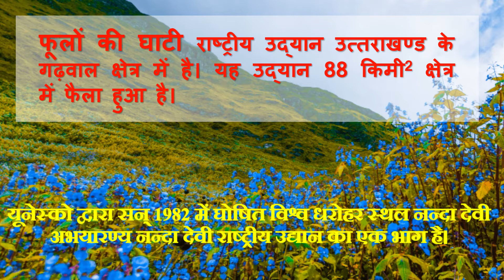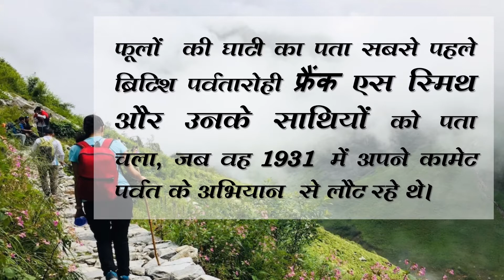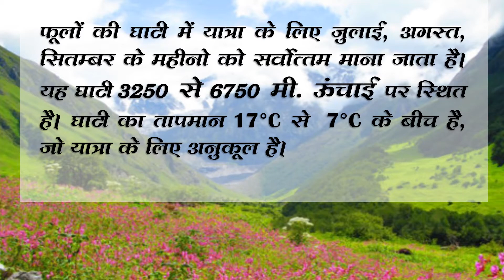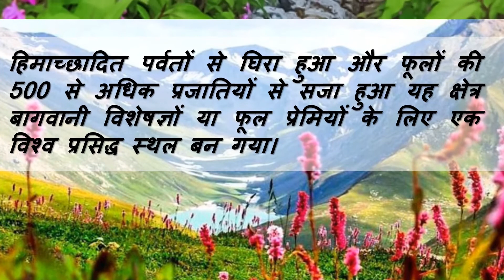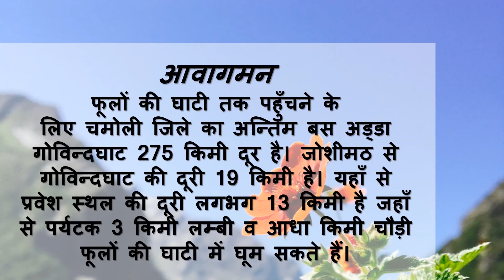फूलों की घाटी (Valley of Flowers) - उत्तराखण्ड (Hindi)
Nanda Devi Biosphere Reserve -- Nanda Devi National Park Reserve is in the UNESCO World Network of Biosphere Reserves.

फूलों की घाटी राष्ट्रीय उद्यान एक फूलों की घाटी का नाम है, जिसे अंग्रेजी में Valley of Flowers कहते हैं। यह भारतवर्ष के उत्तराखण्ड राज्य के गढ़वाल क्षेत्र में है। यह फूलों की घाटी विश्व संगठन, यूनेस्को द्वारा सन् 1982 में घोषित विश्व धरोहर स्थल नन्दा देवी अभयारण्य नन्दा देवी राष्ट्रीय उद्यान का एक भाग है।
इस घाटी का पता सबसे पहले ब्रिटिश पर्वतारोही फ्रैंक एस स्मिथ (अंग्रेजी: Frank S Smith) और उनके साथी आर एल होल्डसवर्थ (अंग्रेजी: R.L.Holdsworth) ने लगाया था, जो संंयोग से 1931 में अपने कामेट पर्वत के अभियान से लौट रहे थे। इसकी बेइंतहा खूबसूरती से प्रभावित होकर स्मिथ 1937 में इस घाटी में वापस आये और, 1938 में “वैली ऑफ फ्लॉवर्स” नाम से एक किताब प्रकाशित करवायी।
नवम्बर से मई माह के मध्य घाटी सामान्यतः हिमाच्छादित रहती है। जुलाई एवं अगस्त माह के दौरान एल्पाइन जड़ी की छाल की पंखुडियों में रंग छिपे रहते हैं।

Images used in the video are under the usage right: reuse with modification